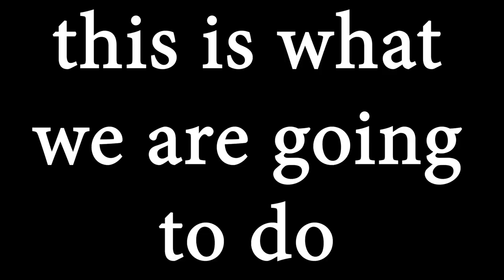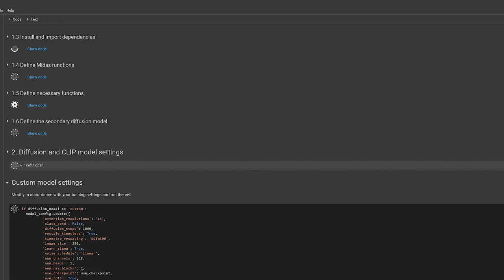AI quick tutorial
or, Disco Diffusion v5.2  with my settings -

again, this is not an in-depth 360 tutorial with all the details
I'm basically sharing my settings since a bunch of people asked me to share, I'm learning myself at the moment). hope this helps

Track ID: Walk Away by Kumarion